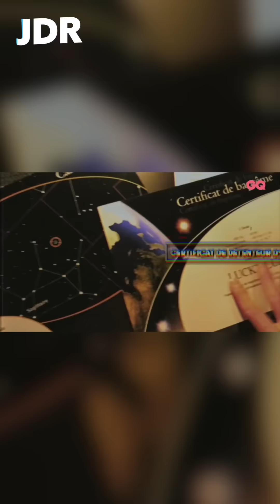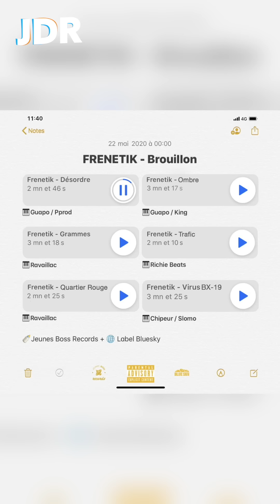JDR #93 : Booba pour la bonne cause ! Pour RK c’est fini, Lacrim tease RIPRO 4, Soso Maness,Lujipeka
Les meilleurs sons de Rap français sont en écoute sur les Playlists Booska'Bangers et Booska'Hits

93ème numéro du Journal du Rap de Booska-p présenté par Thomas que vous avez également vu dans notre émission Ça Tchatche. Le Journal du Rap revient sur toute l'actualité de la semaine, tous les événements importants que vous avez peut-être loupé ! Pour ce numéro Thomas passe en revue les actualités de Booba, RK, Lacrim, Soso Maness...

➡ CRÉDITS
Rédacteur en chef / Concept : Hamad
Animateur : Thomas Guisgand
Montage : Alex Haze
Chargé de prod' : Alexis Mathieu
Générique / Habillage : Tarik Benghomari
Illustrations : Maxime Masgrau
Prod : Triple N Beat